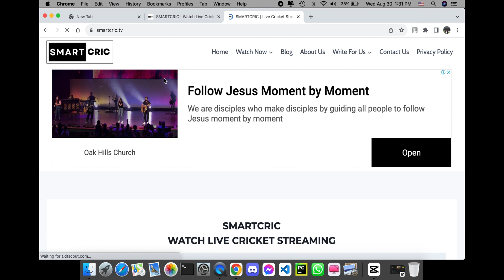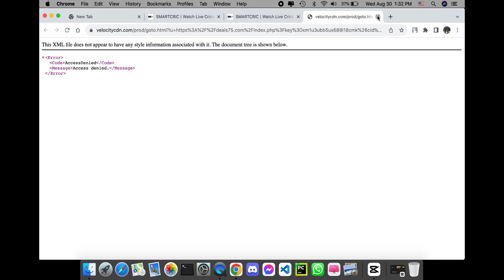HOW TO WATCH PAKISTAN VS NEPAL MATCH | ASIA CUP 2023@TechnicalGuruji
In this video , I am going to explain how to watch asia cup 2023 .
guys please support me for such exciting videos in the future